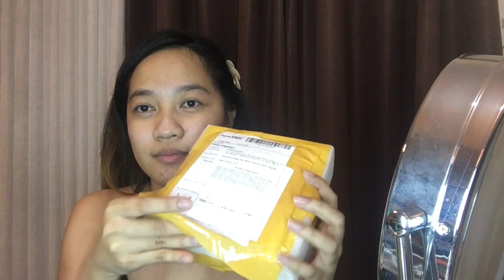SACE LADY FULL FACE MAKEUP + FIRST IMPRESSIONS REVIEW | Phia Legaspi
Hi guys! It's Phia.

Naloka ako super sulit nung pangkilay at highlighters!!